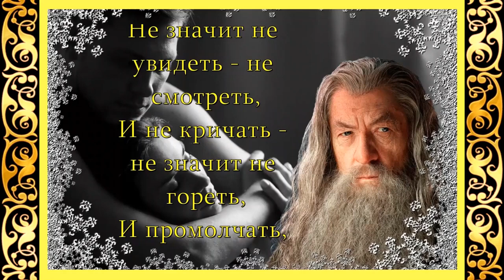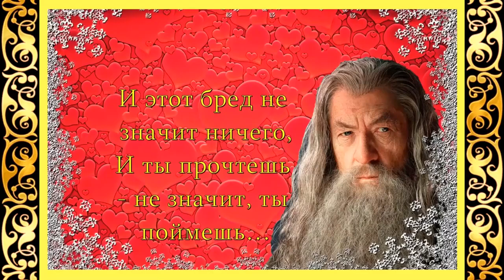Владислав Коломейцев 1 - Без названия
Все права : На стихи, видео, музыку, фотографии, клипарты, принадлежат их владельцам, и взяты из открытых источников сети Интернета. Я благодарен авторам за возможность их использования в своих работах.